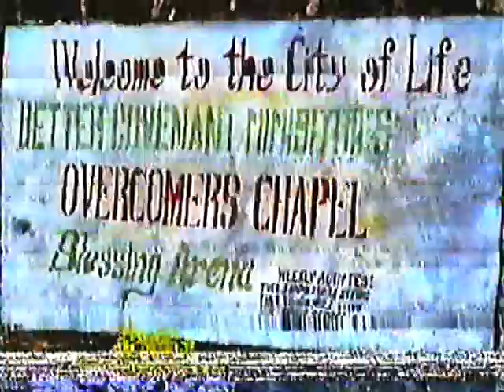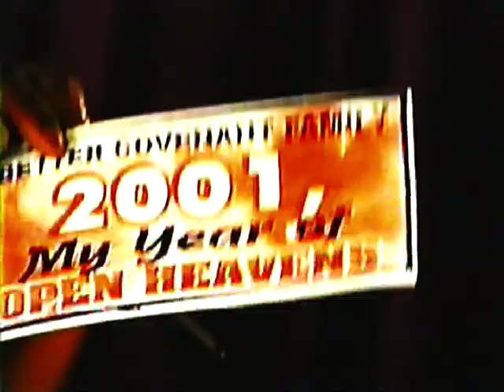THE MARRIAGE CEREMONY PASTOR WALE AND PASTOR ABIEYUWA AWODEYI. THANKSGIVING SERVICE